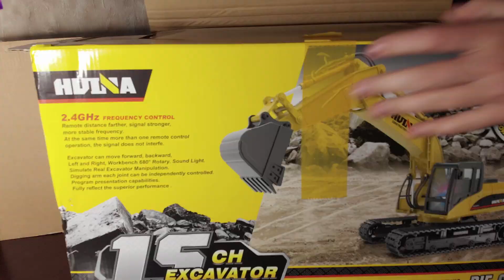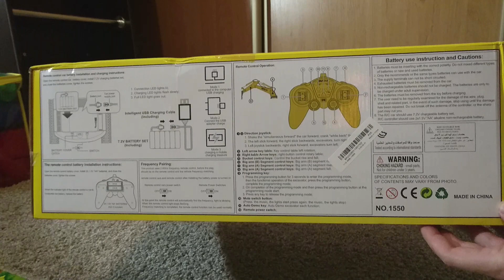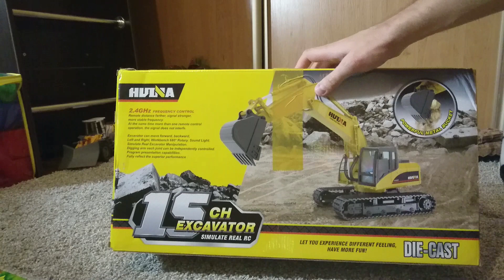RC модель экскаватора Huina toys 1550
Тест экскаватора на пульте. Модель экскаватора - Huina toys 1550.